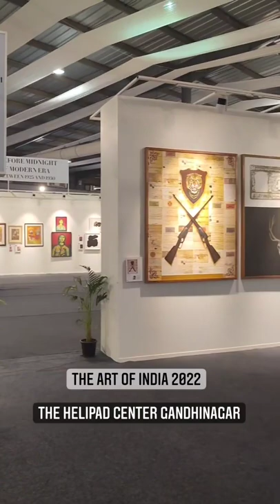𝙏𝙝𝙚 𝘼𝙧𝙩 𝙤𝙛 𝙄𝙣𝙙𝙞𝙖 2022 | Painting Exhibition | Gandhinagar | Gujarat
𝕀𝕟𝕕𝕚𝕒'𝕤 𝔹𝕚𝕘𝕘𝕖𝕤𝕥 𝔸𝕣𝕥 𝕊𝕙𝕠𝕨. 𝔸 ℂ𝕦𝕣𝕒𝕥𝕚𝕠𝕟 𝕠𝕗 𝕡𝕠𝕨𝕖𝕣𝕗𝕦𝕝 𝕨𝕠𝕣𝕜 𝕓𝕪  𝕤𝕠𝕞𝕖 𝕠𝕗 𝕀𝕟𝕕𝕚𝕒'𝕤 𝕗𝕚𝕟𝕖𝕤𝕥 𝔸𝕣𝕥𝕚𝕤𝕥, 𝕤𝕡𝕒𝕟𝕟𝕚𝕟𝕘 𝕠𝕧𝕖𝕣 𝕒 𝕙𝕦𝕟𝕕𝕣𝕖𝕕 𝕪𝕖𝕒𝕣𝕤